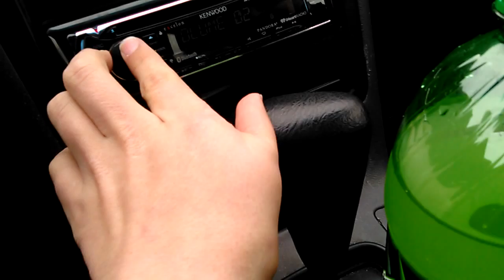Liquid/Water trick 2 12" Pioneer subwoofers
Just thought I'd try something new.